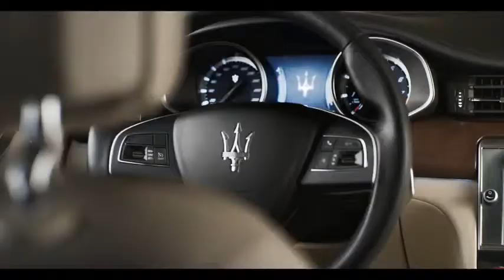2013 Maserati Quattroporte In Detail First Full Commercial Interior Carjam TV HD Car TV Show